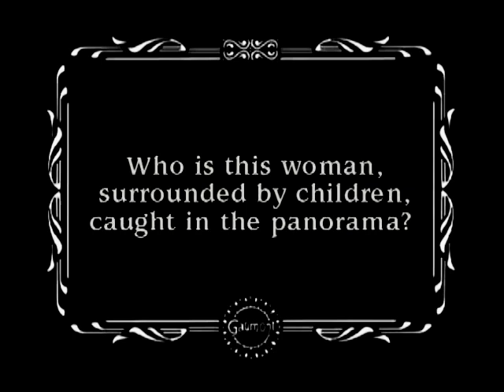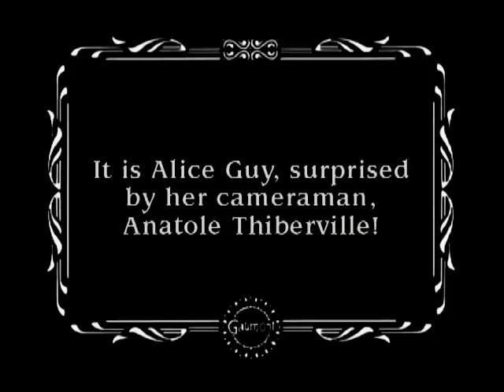Trip To Spain (1905) | Spain In The Early 20th Century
TRIP TO SPAIN (French title: Voyage en Espagne) is a short silent documentary film directed by Alice Guy-Blaché.

This movie has no narrative and is shot entirely in Spain, showing what life was like back then.
Alice Guy-Blaché demonstrates one of the earliest uses of a pan (swinging a video camera in a horizontal or vertical plane) in the history of cinema. She even makes an appearance in this movie.

Alice Guy-Blaché was a French trailblazing film director. She was one of the first filmmakers (man or woman) to make a narrative fiction film, as well as the first woman to direct a film. She began her career in the film industry at the age of 21, working as a secretary for the Gaumont Film Company in France. From 1896 to 1906, Blaché was probably the only female filmmaker in the world. She went on to direct and produce hundreds of films over the course of her career. Some that were one minute long, some were feature films. Unfortunately, a lot of them have been lost. She was the artistic director and a co-founder of Solax Studios. Blaché was a major influence on other male directors, but has since been largely forgotten. Happy Women's History Month!